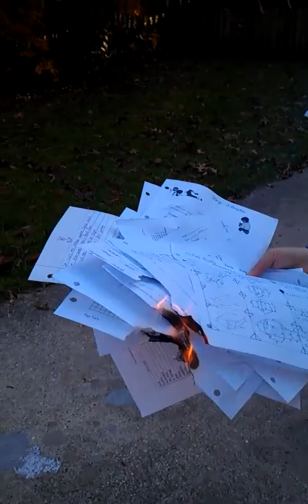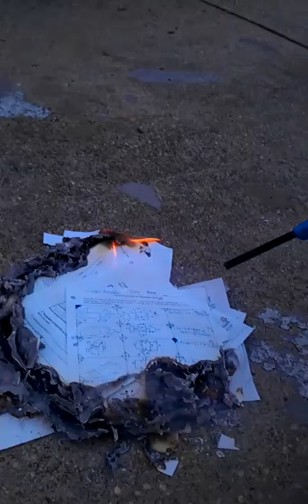October 22, 2012 4:43 PM